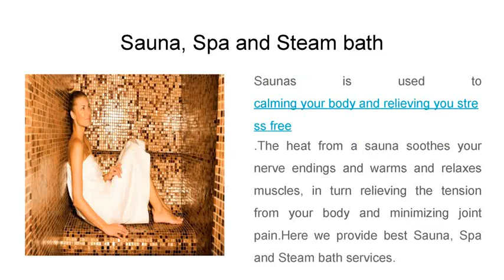Halong Luxury Cruise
If you want to spend your holiday with your family or friends Starlight is giving you a great opportunity to make your holiday special and memorable. Starlight provides best halong bay cruises in Vietnam. Here we are giving you a great opportunity to enjoy your private beach and BBQ facility. You can enjoy your see foods and the environment.